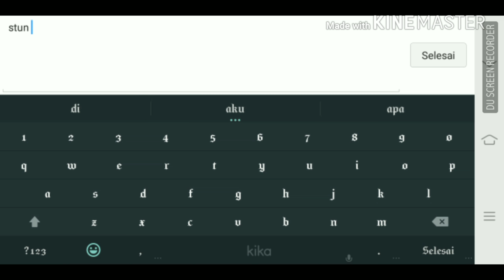Mobile legend -mabar(stremingwith valent)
Hai gaiss ini video yang ku publis ya ke part 1 nya ga kubuat lengkap karena kepingin upload video Aja kalau kalian merasa senang dengan video ini klik like commend and jika perlu di SUBCRIBE agar channel ini bisa berkembang dengan pesat
Yang mau ikut mabar boleh add gua (masih noob)
Instagram gua : @tsaidhazidannazmy
Terimakasih yang telah bantu gua ya..
Thanks and happy fun your video